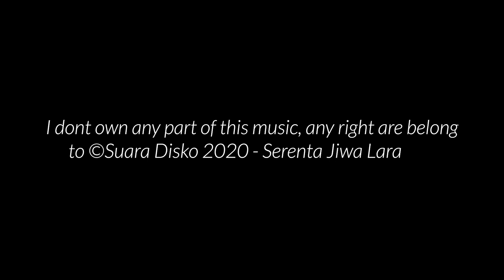English Club Spansa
English Club Spansa Bansri